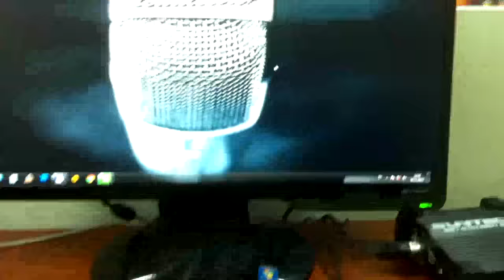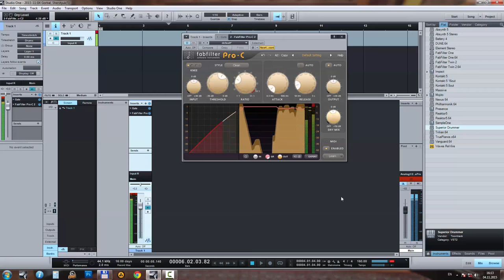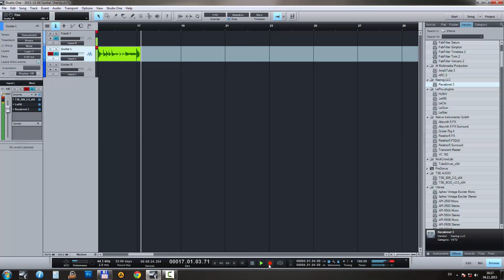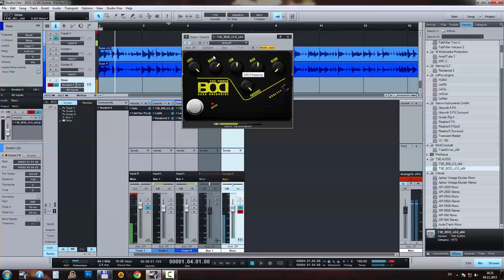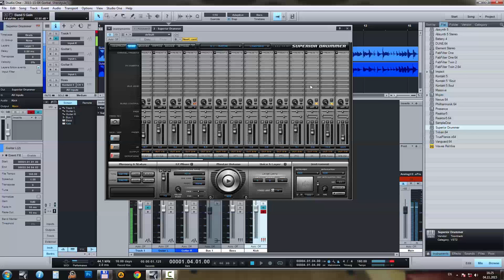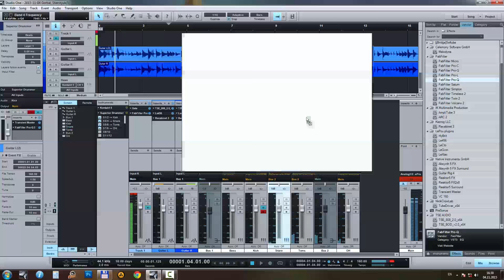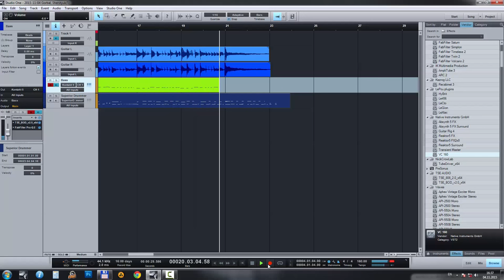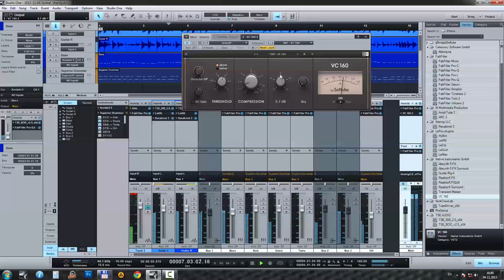Record your own song Free download recording software!!!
Home Recording Studio. How to record song. Recording at home. vst plugins. Free Download links for vst. Studio One Free.
SOME PLUGINS INCLUDES Keygens, your Anti-virus can find it like a virus... IT'S NOT A VIRUS!!! Antiviruses always see keygens as a virus programs! So, dont be affraid! Turn off your antivirus and crack your programms!